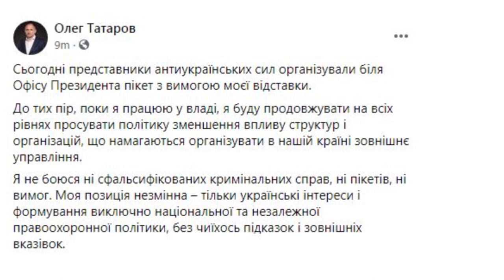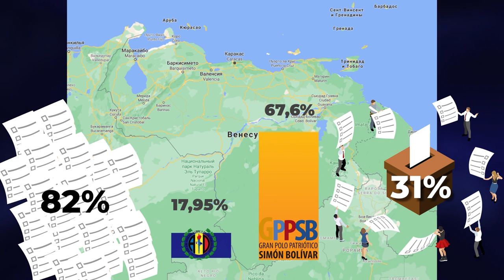Реванш проамериканских сил в Киеве: Международная панорама. 09.12. В гостях: Молчанов/Куса/Шевченко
В Киеве происходит реванш проамериканских сил, которые сейчас готовы опираться на новую администрацию после победы Джона Байдена. А вот в Молдове состоялся не совсем традиционный майдан после победы на выборах Майи Санду. И настоящий триумф "Антимайдана" произошёл в Венесуэле, где проамериканская оппозиция оказалась совершенно разгромленной.

Телеканал КРТ (Киевская Русь Телевидение) - это независимая от власти и олигархов информационная площадка, где мы для вас готовим аналитику, новости, эксклюзивные интервью. Здесь звучит правда, которую не встретишь на подконтрольных эфирных украинских каналах. Тайны глобальной политики, место в ней Украины, России и других игроков. Мы дотошно исследуем реальность в программах "Международная панорама", "Версии". И иронизируем в сатирическом "Борще". Проводим Телемосты с Донбассом и Крымом.